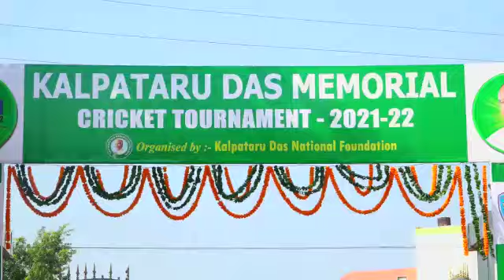KDM Opening Today#9777247595#odishatenniscricket#jajpur